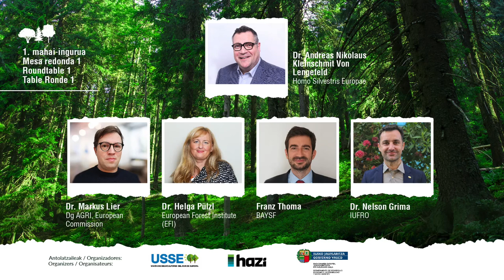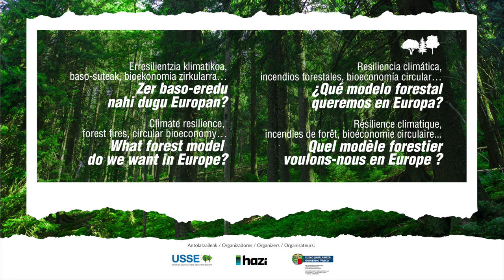Roundtable 1: What opportunities and challenges exist in Europe for our forests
Roundtable 1: What opportunities and challenges exist in Europe for our forests and what forestry model we want in Europe
• Dr. Markus Lier, Policy Analyst, DG Agri, European Commission
• Dr. Helga Pülzl, Assistant Director for Policy Support, European Forest
Institute
• Sr. Franz Thoma, Bavarian State Forest Enterprise (BaySF)
• Dr. Nelson Grima, Deputy Coordinator of IUFRO ́s Science-Policy
programme